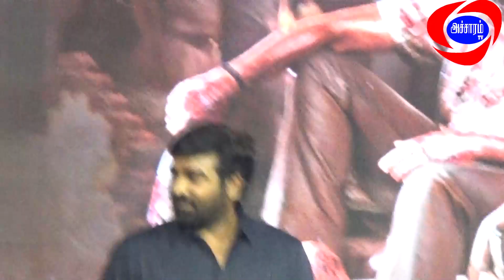Vijay Sethupathy Speech Maharaja First Look Release Function| Accharam TV